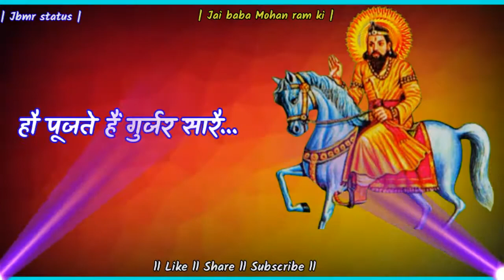Baba Mohanram new status ll New mohanram bhajan ll Jbmr status ll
baba Mohan ram new whatsapp status

Karanpal khatana.